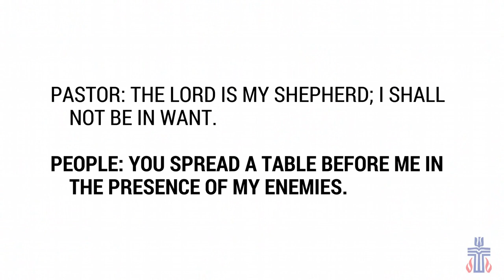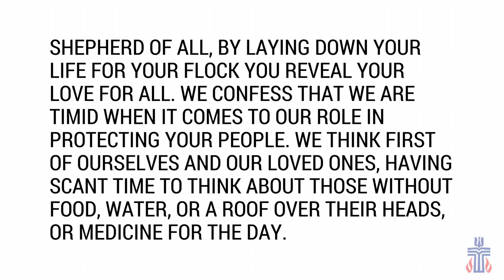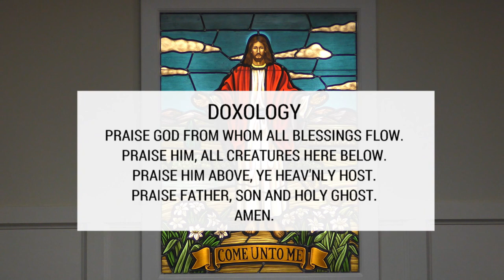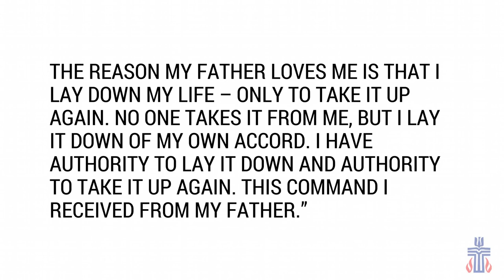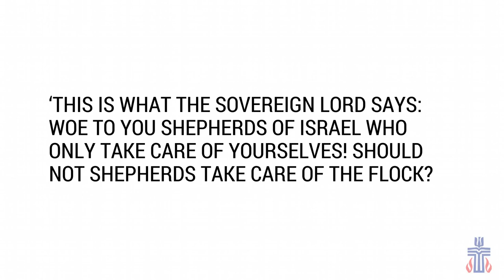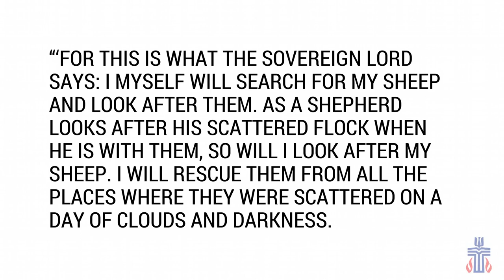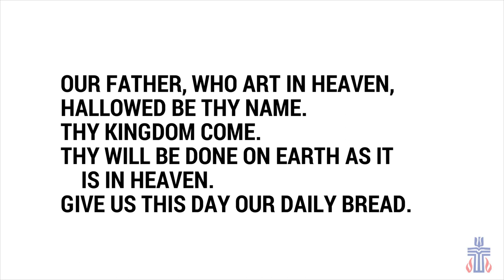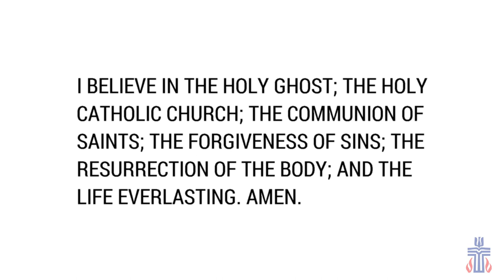April 21, 2024 Robinson Memorial Presbyterian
Every flock needs a shepherd. What kind of shepherd are you? In today's worship service we talk about The Good, The Bad and The Holy. Don't make us use our crook on you to get you to watch.

3106 Union Rd.